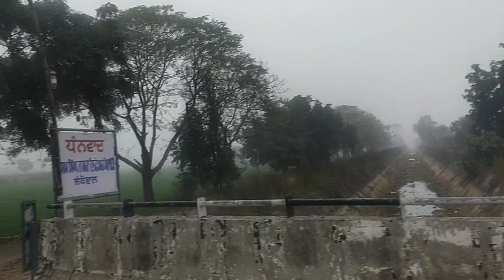ਗੜ੍ਹਸ਼ੰਕਰ ਤੋਂ ਕਾਹਮਾ ਧੁੰਦ ਚ ਐਕਟਿਵਾ ਸਕੁਟੀ Ride 😀👉 fun day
today we going banga city crossing pind by pind not going to main road